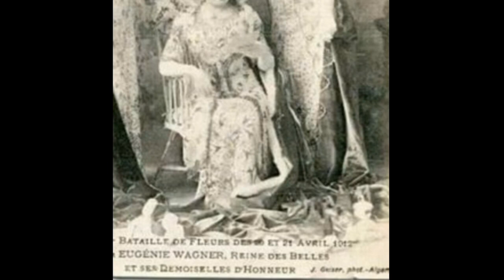قفطان جزائري من عام 1912 عروس جزائرية تلبس القفطان الجزائري Caftan Algérien en 1912